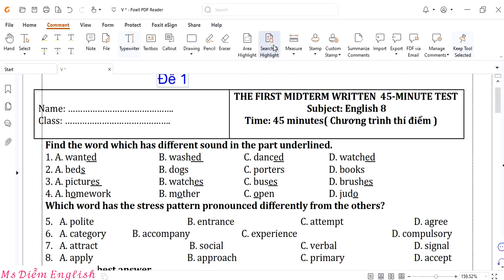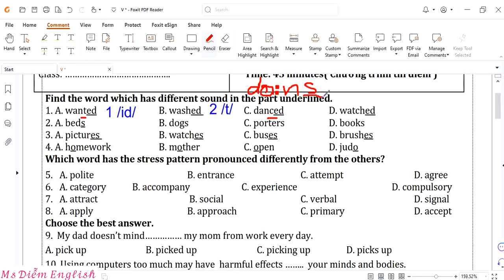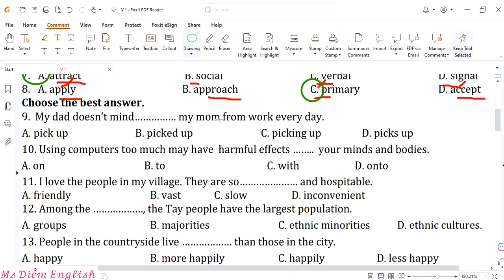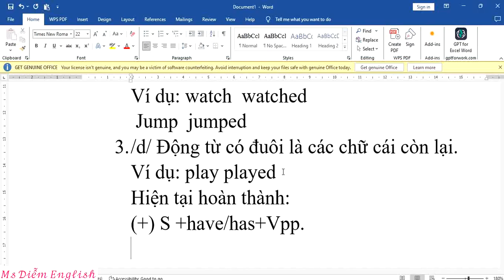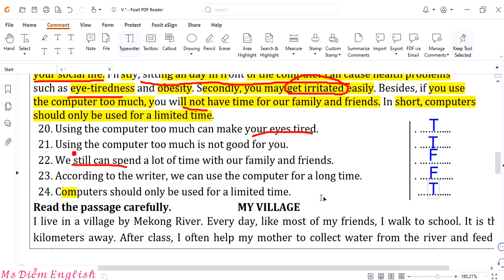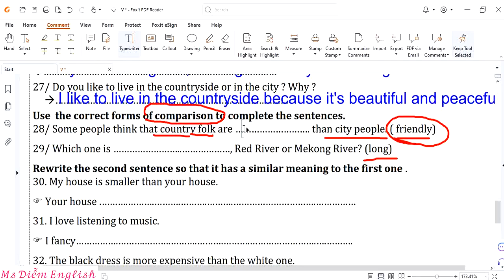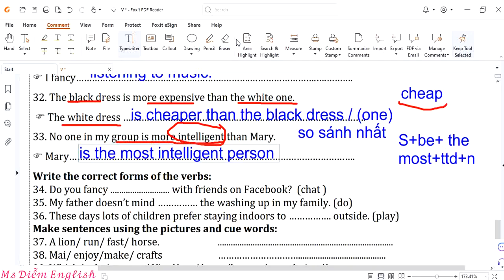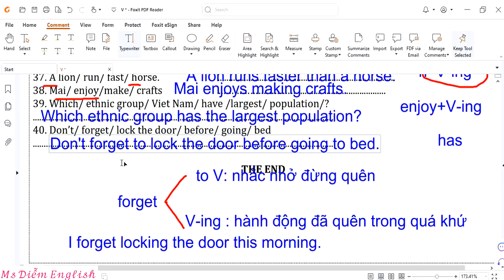Giải đề kiểm tra giữa kỳ 1 tiếng Anh 8 chi tiết - Global Success |Ms Diễm English